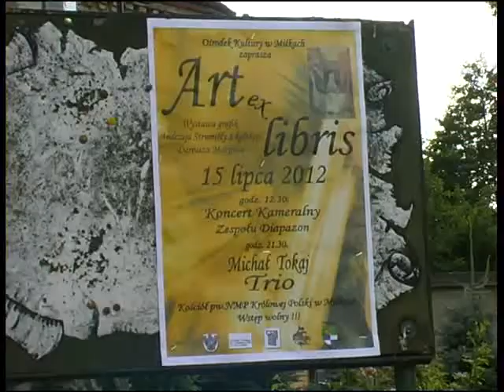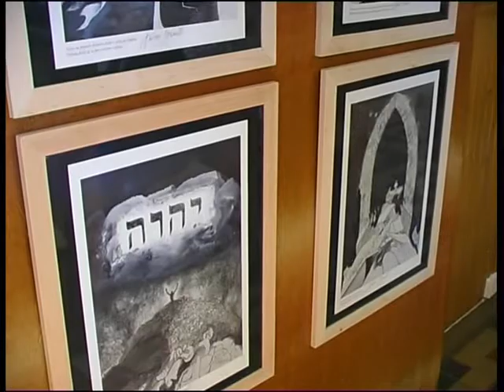Art ex libris w Miłkach.wmv